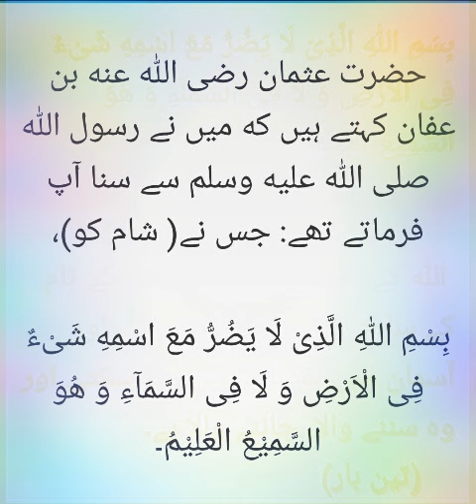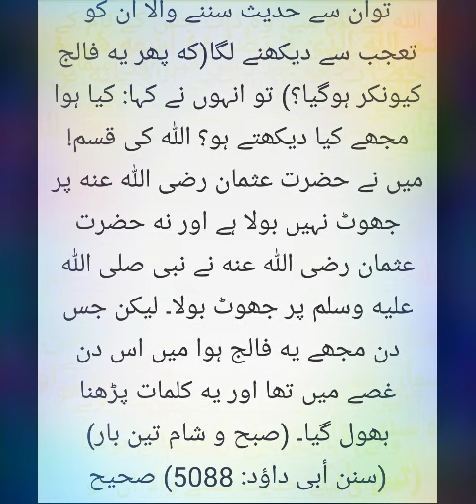Din raat HIFAZAT k liye NABAWI dua . Hisnul muslim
Ye tamaam duaain Hisnul muslim mein hain.
Hisnul muslim har ghar 🏡 mein hona lazim hai.
Allah ulama e salaf ki aur ummat e muslima ki aur unki naslon ki hifazat farmae aameen aur dunya O aakhirat ki aafiyaton se nawaze aameen summa aameen.